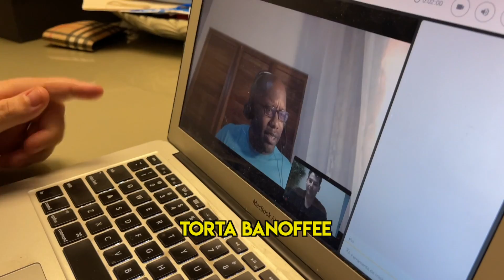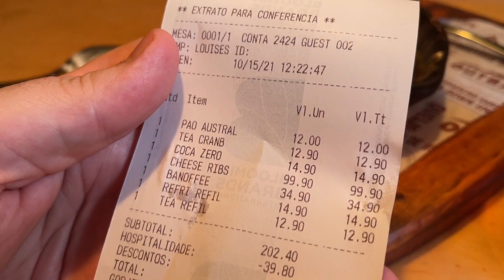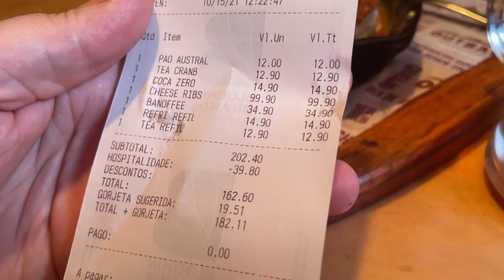Nova sobremesa Outback Banoffee e Costela Royal Cheese Ribs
Nova sobremesa Banoffee do Outback e também a Royal Cheese Ribs. Costela desossada empanada, coberta e recheada com queijo.